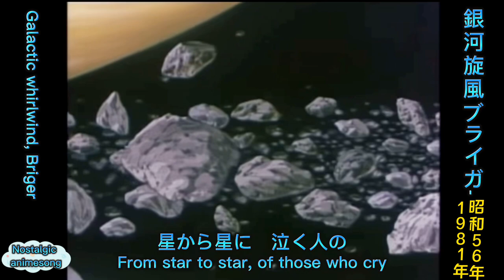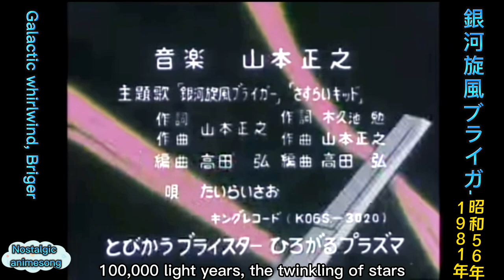1981年10月6日～「銀河旋風ブライガー」OP、Galactic whirlwind briger(English subtitles)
J9シリーズ

銀河旋風ブライガー（1981年10月6日 - 1982年6月29日・全39話） - シリーズ第1作。モチーフは必殺シリーズ。

銀河烈風バクシンガー（1982年7月6日 - 1983年3月29日・全39話） - シリーズ第2作。モチーフは新撰組。

銀河疾風サスライガー（1983年4月5日 - 1984年1月31日・全43話） - シリーズ第3作。モチーフは八十日間世界一周。

監督:四辻たかお
シリーズ構成:山本優
キャラクターデザイン:小松原一男
メカニックデザイン:樋口雄一
アニメーション制作:東映動画
製作:国際映画社
放送局:テレビ東京ほか
放送期間:1981年10月6日 - 1982年6月29日
話数:全39話

オープニングテーマ:「銀河旋風ブライガー」
作詞・作曲:山本正之
編曲:高田弘
歌:たいらいさお
台詞:柴田秀勝
ライセンス:キングレコード

コズモレンジャーJ9
木戸丈太郎（きど じょうたろう） / ブラスター・キッド:声 - 塩沢兼人
マチコ・ヴァレンシア / エンジェルお町
:声 - 麻上洋子
スティーブン・ボウィー / 飛ばし屋ボウィー:声 - 森功至
アイザック・ゴドノフ / かみそりアイザック:声 - 曽我部和行
パンチョ・ポンチョ:声 - 八奈見乗児
メイ・リン・ホー:声 - 雨宮一美
シン・リン・ホー:声 - 頓宮恭子
ポヨン:声 - 鈴木富子
アステロイド
マカローネ・スパゲチーノ:声 - 柴田秀勝
グラターノ:声 - 龍田直樹
コネクション
カーメン・カーメン:声 - 田中和実
その他
ラスプーチン:声 - 田中崇
ドク・エドモン:声 - 雨森雅司
大アトゥーム神:声 - 戸谷公次
ナレーター:声 - 柴田秀勝

J9 Series

Galactic Whirlwind Braiger (October 6, 1981 - June 29, 1982, 39 episodes) - The first in the series. The motif of the series is the special kill series.

Ginga Retsufu Baksinger (July 6, 1982 - March 29, 1983, 39 episodes) - The second series. Motif is Shin-Sen-Gumi.

Ginga Shippu Sasuriger (April 5, 1983 - January 31, 1984, 43 episodes) - Third in the series. The motif is an 80-day round-the-world trip.

Director: Takao Yotsuji
Series Composition: Masaru Yamamoto
Character Design: Kazuo Komatsubara
Mechanical Design:Yuichi Higuchi
Animation Production:Toei Doga
Production: Kokusai Eigasha
Broadcasting Stations: TV Tokyo, etc.
Broadcast Period: October 6, 1981 - June 29, 1982
Number of episodes: 39 total

Lyrics and music: Masayuki Yamamoto
Arranged by Hiroshi Takada
Song: Sao Tairai
Lyrics: Hidekatsu Shibata
Licensed by King Record

Cozumo Ranger J9
Jotaro Kido / Blaster Kid: Voice: Kaneto Shiozawa
Machiko Valencia / Angel Omachi
Voice: Asagami Yoko
Steven Bowie / Bowie the Skipper: voice - Mori Kouki
Isaac Godunov / Isaac the Razor: Voice - Sogabe Kazuyuki
Pancho Poncho: voice - Noriko Hachinami
Mei Lin Ho: Voice Kazumi Amemiya
Shin Lin Ho: Voice: Kyoko TONMIYA
Poyon: voice Tomiko SUZUKI
Asteroids
Macarone Spaghettino: voice Hidekatsu Shibata
Gratano: voice Tatsuta Naoki
Connection
Carmen Carmen:Voice: Kazumi Tanaka
Other
Rasputin: voice - Takashi Tanaka
Doc Edmond: Voice Masashi Amamori
The Great Atum God: Voice: Kimitsugu Toya
Narrator: Voice: Hidekatsu Shibata